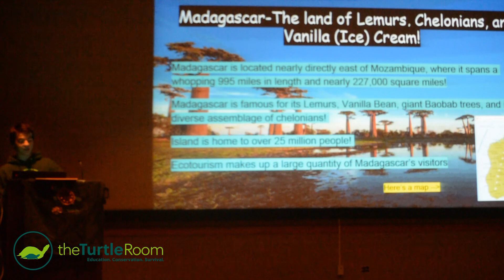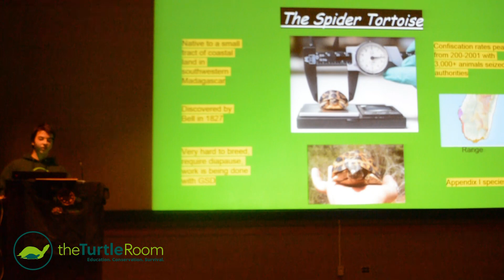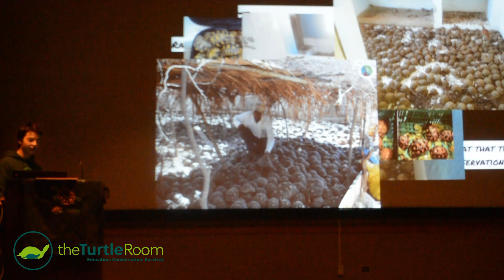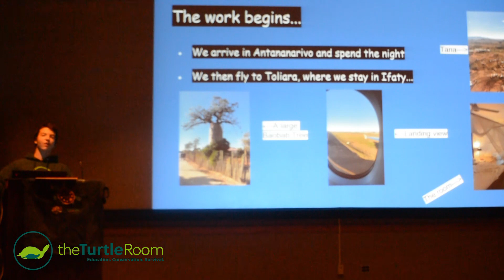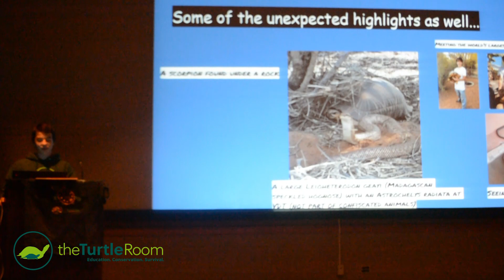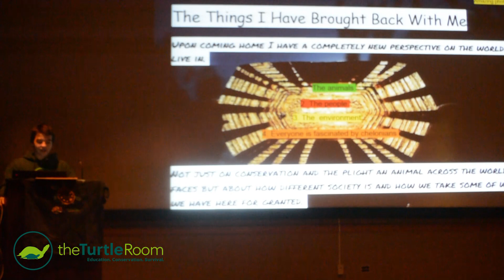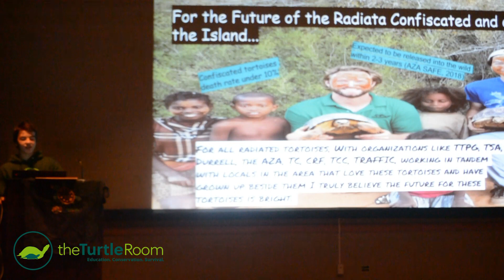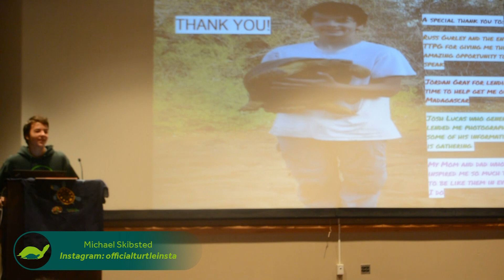Michael Skibsted: Madagascar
Check out Michael Skibsted (instagram: Officialturtleinsta) as he delivers his presentation on his experiences in Madagascar at the 2018 Turtle and Tortoise Preservation Group Conference.